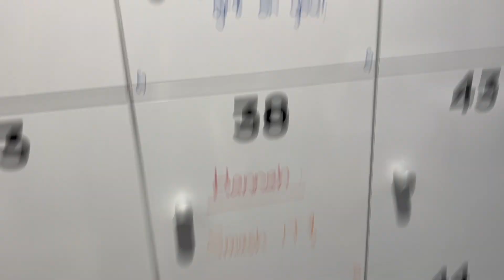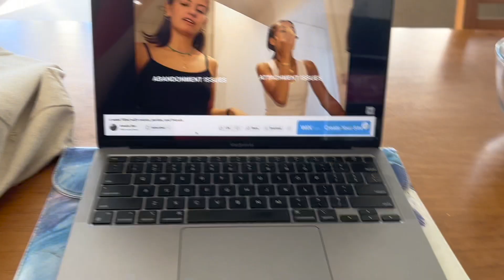unimelb swotvac vlog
my swotvac week filled with writing essays, apartment inspections, class pass bookings and friends!